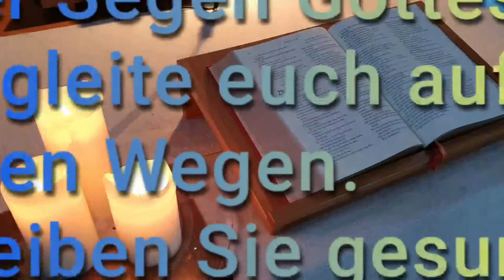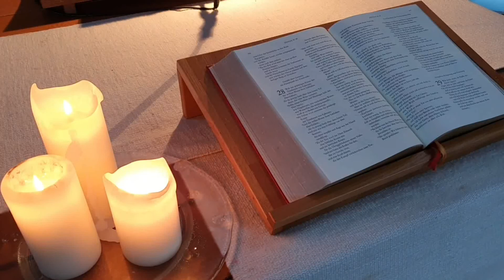Impuls zur Passionszeit am 19. Februar 2021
Aus der Lukaskirche Aurich Walle.